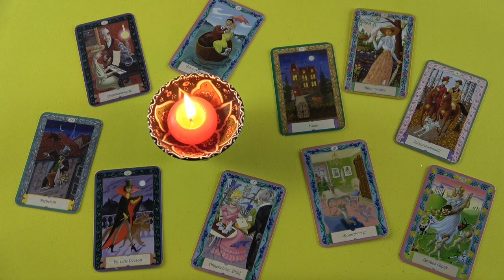Mi zujs a szerelemben? Hűha, csoda várható❣❣❣